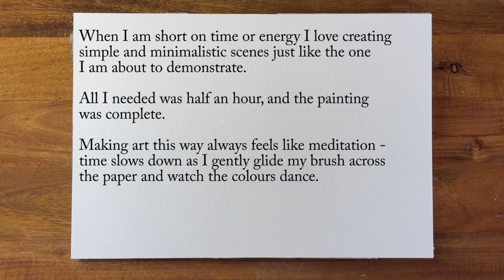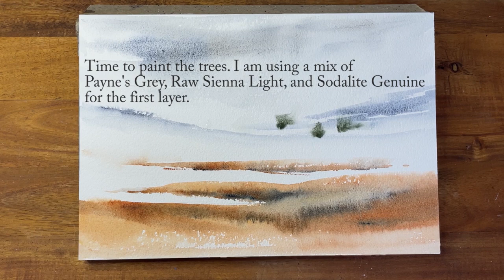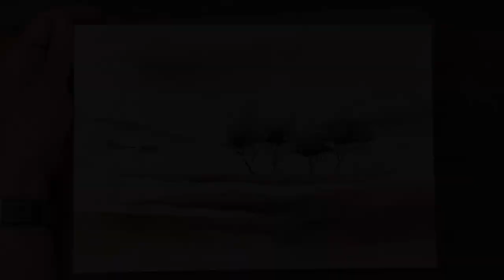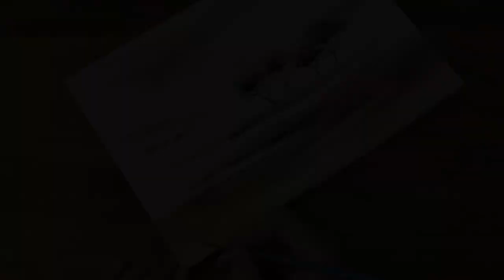An Easy and Quick Watercolour Landscape in 30 Minutes | Loose Watercolour Demonstration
Watch me create a quick landscape painting in watercolour. All it takes is half an hour.

Sepia (Daniel Smith)

PAPER:
Baohong "Master's Choice" 100% cotton 300 gsm cold press 18 x 26 cm (7 x 10 in) block

BRUSHES:
NEEF Thomas W Schaller Mops Sizes 3/0; 0
Princeton Select Script Liner Size 1
Panart 1102 Round Size 0

OTHER MATERIALS:

tissues
pencil
eraser